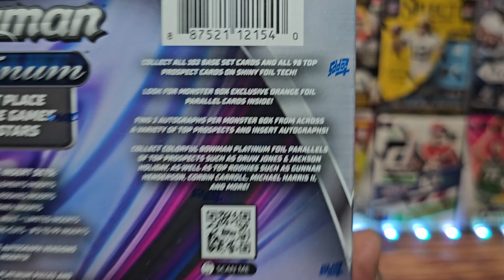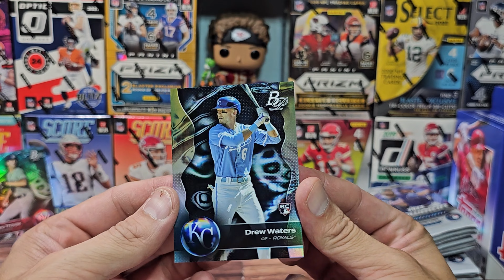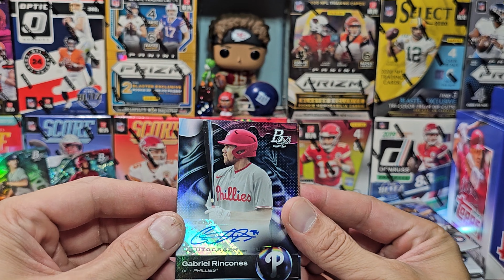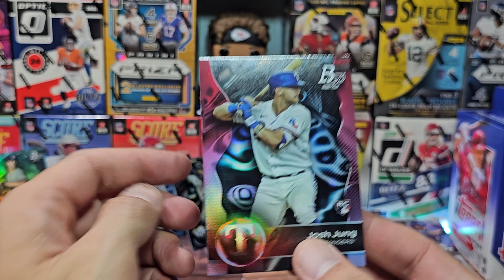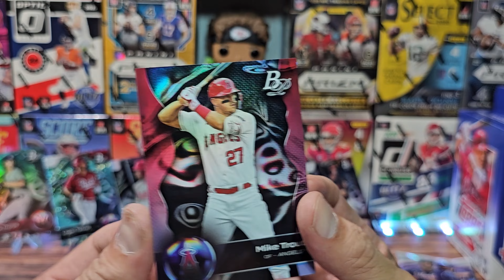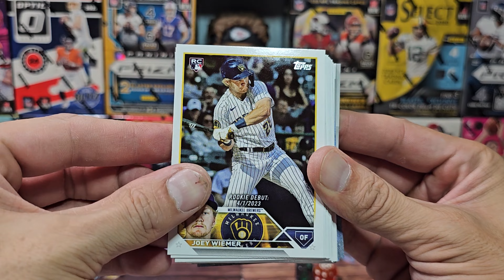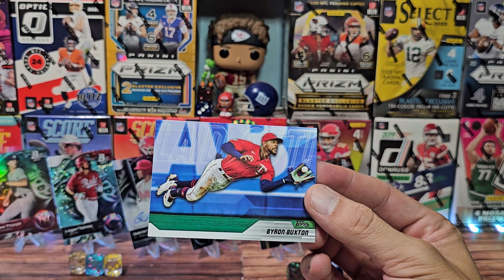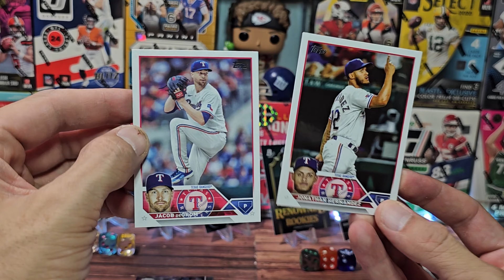2 AUTOS PER BOX | 2023 Bowman Platinum MONSTER Box + Topps Update Hanger - WORLD SERIES PREDICTION!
As usual I try to spice this rip up with a mini game to predict this years champion.

Ebay Store: